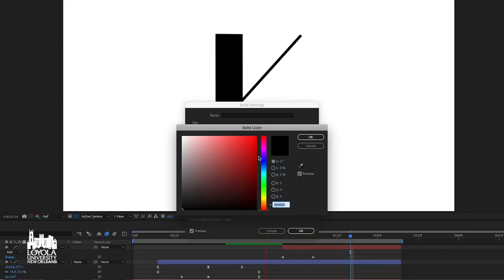College of Music and Media - Move to the Rhythm of Your Story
This is where your story continues. At the College of Music and Media at Loyola University New Orleans, you'll develop your creativity and witness the impact of your ideas on other people and on your industry as a whole.